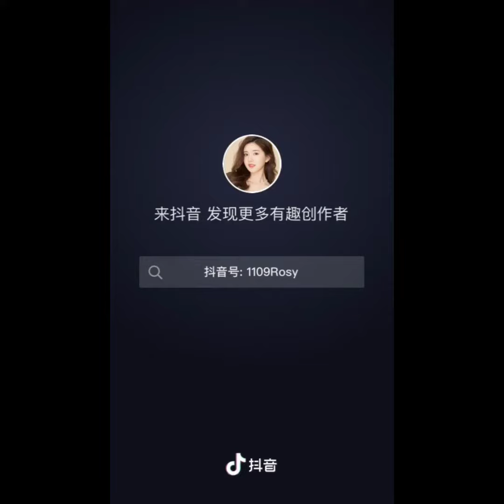(4)赵露思- Zhaolusi [ Triệu Lộ Tư ] Xinh ngầu trong Tik Tok